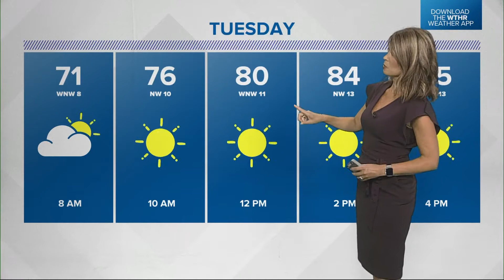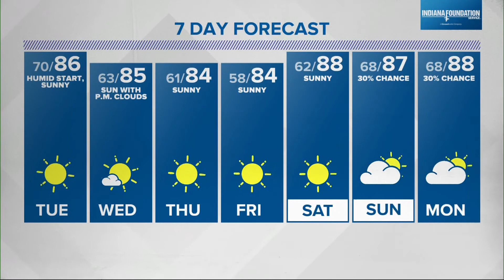Live Doppler 13 Weather Forecast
Scattered showers and some thunderstorms will pop up across parts of Indiana Tuesday morning.